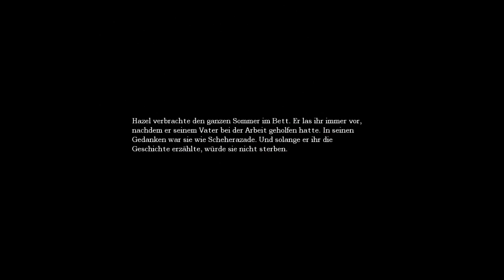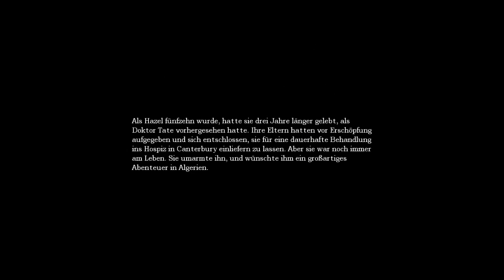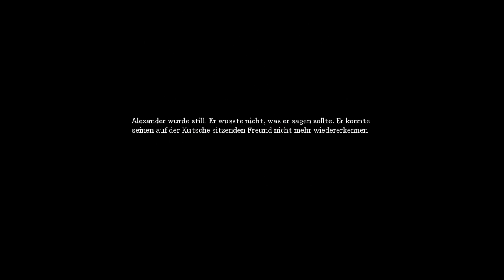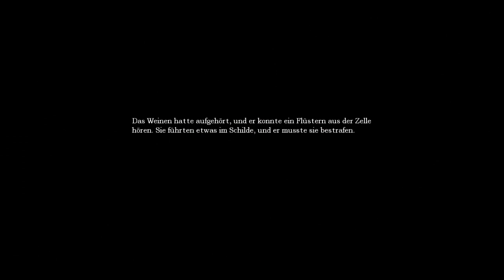Let's Play Amnesia: The Dark Descent [Blind] #20 - Kindlicher Schrei